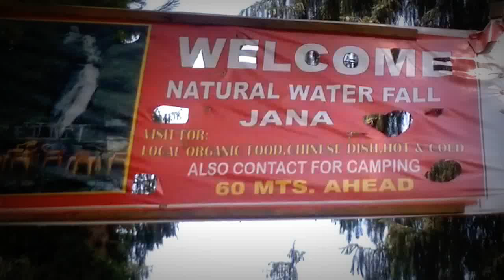Water Fall Jana, Near Naggar, Distt Kullu, Himachal Pardesh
Village Jana near Nagga having a beautiful water fall in Kullu district of Himachal Pradesh. Beauty of water fall refreshing body, mind soul and all sense of human being. Local food is also available here to enhoy in the small shops located nearby. Jana water fall is a good picnic spot for families.